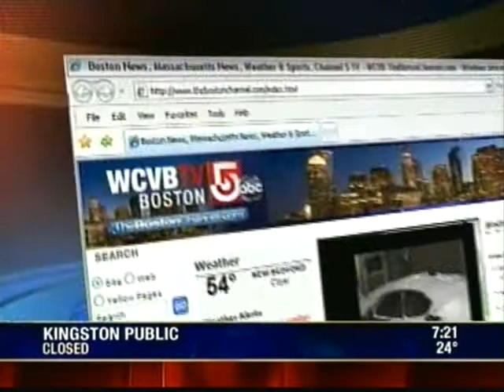wcvb primetime blizzard coverage part 5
Primetime Blizzard Coverage from wcvb